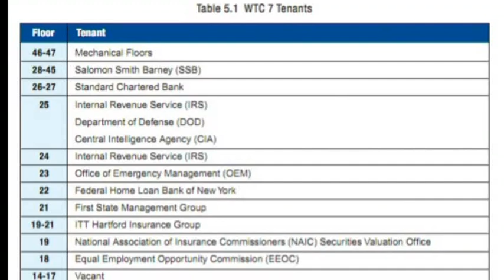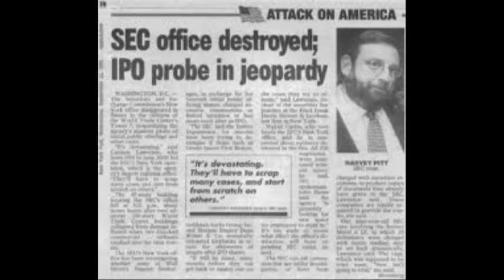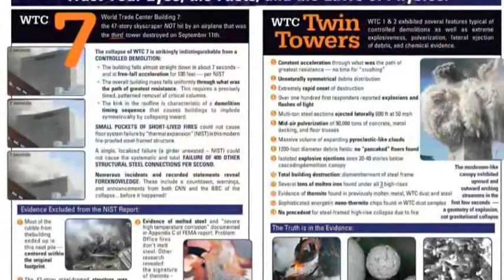Exclusivité : l'incroyable histoire de Barry Jennings mise en musique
En avant-première pour ReOpen911, video-clip de "Barry et la Tour 7" du groupe de rock CAUSE. Ce video-clip est issu d'une collaboration entre CAUSE et ReOpen911.

Barry Jennings était le directeur adjoint du département de Gestion d'urgence de l'Office du logement de la ville de New York. Le matin du 11 septembre 2001, il s'est retrouvé piégé dans le WTC7, le troisième gratte-ciel à s'être effondré ce jour-la, en compagnie de Michael Hess, membre du Conseil Municipal de New York.

Dans des témoignages télévisés qu'ils ont donnés juste après leur évacuation du Bâtiment 7, ils racontent qu'ils ont failli être tués par une puissante explosion alors qu'ils se trouvaient au 6e étage du WTC7, et ce avant que le Tours Jumelles ne s'effondrent.

Dans une seconde interview donnée en 2007 à Dylan Avery (réalisateur de Loose Change), Barry Jennings réitère ses propos. Il parle même d'explosions répétées à l'intérieur du bâtiment. Quant à Michael Hess, il est revenu sur son témoignage quelque temps plus tard, lors d'une interview par la BCC pour le documentaire "The Conspiracy Files: 9/11 -- The Truth Behind the Third Tower" [NdT : "Les dossiers de la conspiration : 11/9 -- La vérité sur la troisième tour"].

Barry Jennings est décédé le 19 août 2008 à seulement 53 ans dans des circonstances non encore élucidées, tout juste deux jours avant la publication par le NIST du rapport officiel sur la chute du WTC7, un rapport qui occulte les témoignages de Jennings sur les explosions au WTC7.

Un détective privé recruté par Dylan Avery avait pour mission de découvrir la cause et les circonstances de la mort de Jennings. Il refusa subitement de poursuivre l'enquête sans donner de raison.

Pour en savoir plus sur l'histoire de Barry Jennings, nous vous invitons à visionner la vidéo "Témoignages des rescapés du WTC7"

Le site d'information sur le 11-Septembre